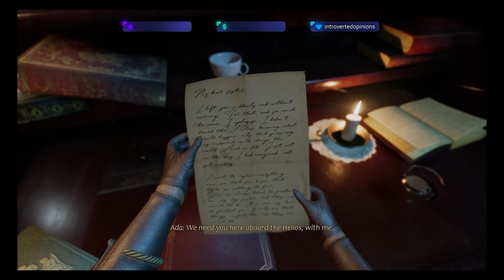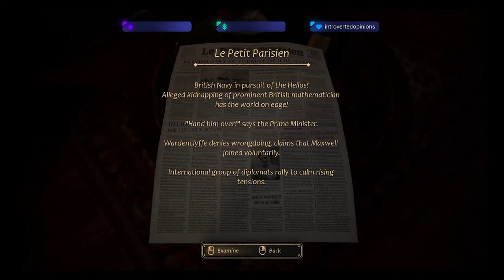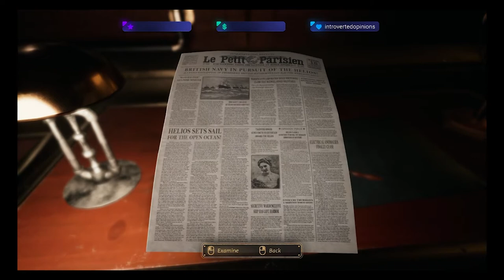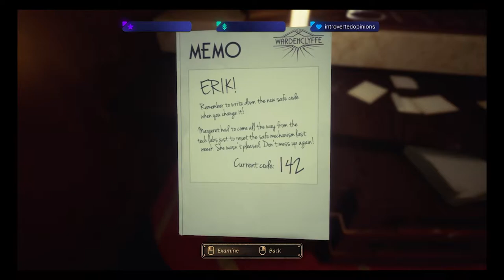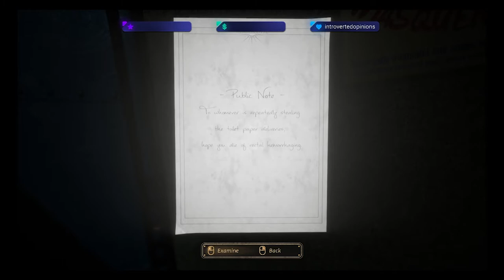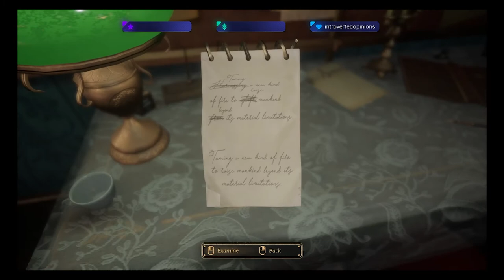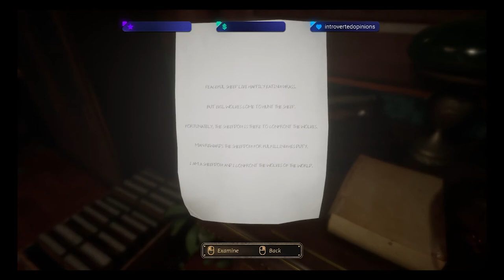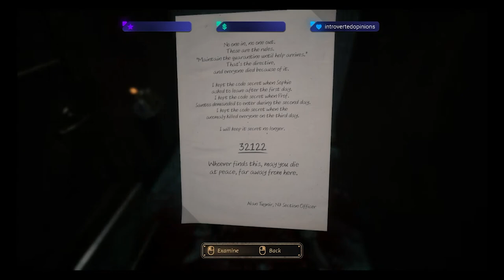Close to the Sun Pt1 ft Maxwell